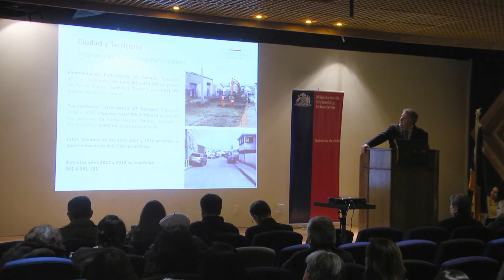Cuenta pública de vivienda - ITV Noticias